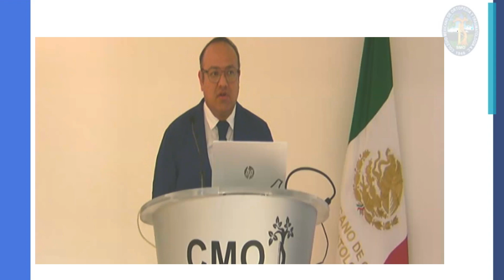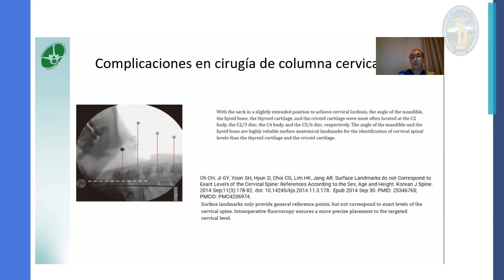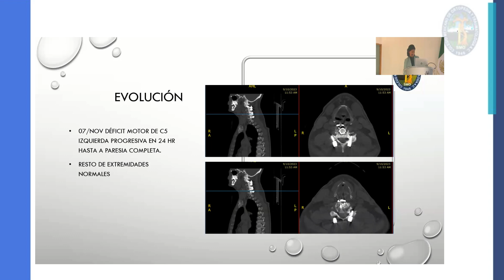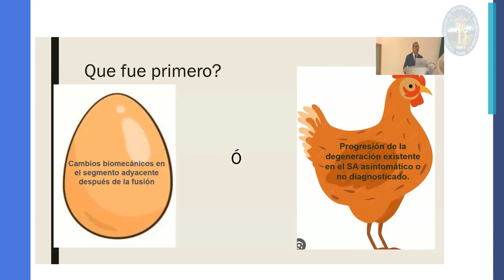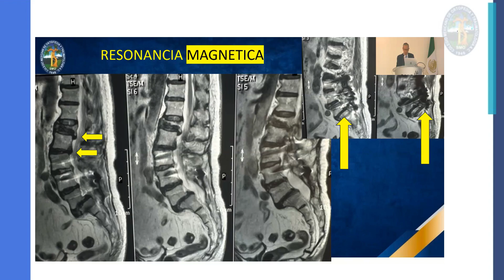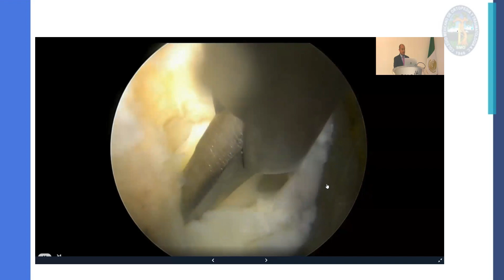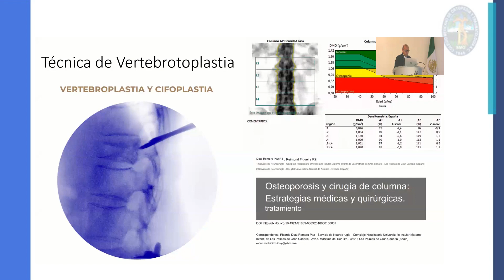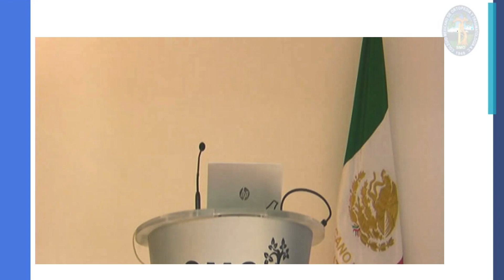SESIÓN CAPÍTULO DE COLUMNA DEGENERATIVA COMPLICACIONES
Coordinador: Dr. Jesus M. Herrera León
Ponentes:
Dr. José Luis Estrada Pérez
Dr. Alfredo Moheno Gallardo
Dra. Mayer González Fajardo
Dr. Ozcar F. García López
Dr. Enrique Guzmán Carranza
Dr. José Carlos Sauri Barraza